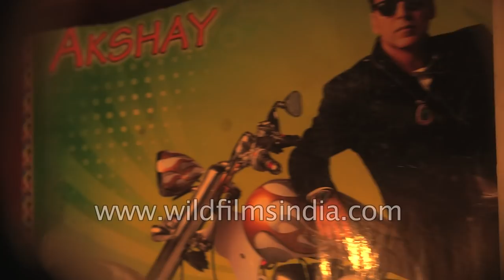Bioscope wallah at India Gate: Odd Jobs in India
Watch little kids still fascinated by the experience of a biscope. Just what is the mystery of this funny looking box with little holes on one side, and with the promise of a hidden world of mystery within? These children are visiting a biscope wallah at India Gate - a gardener who moonlights as a biscope entertainer, despite all the challenges of modern media crowding within the New Delhi.

A Bioscope may refer to an early generic name for a movie camera or pojector. Of course, the modern biscope (albeit an anachronism!) is nothing like a movie camera, but it does display images like a bit of a projector.

Many a child and adult has been entertained and fascinated by the the unique cinematic experience of the bioscope which is by music. However, modern India has little space or tolerance for such an anachronism.

With television, cinema halls, the internet, 4G bandwidth on smartphones and so many other entertainment options, just who is going to spend a few rupees on peering into an old box?

Now you will find the old biscope at India Gate or Dilli Haat and pretty much nowhere else. Even there, it is fading novelty value that might bring the odd customer along.